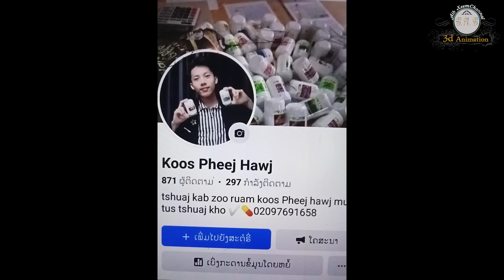txiv xeev laus thiab txiv nraug tsuag part 24